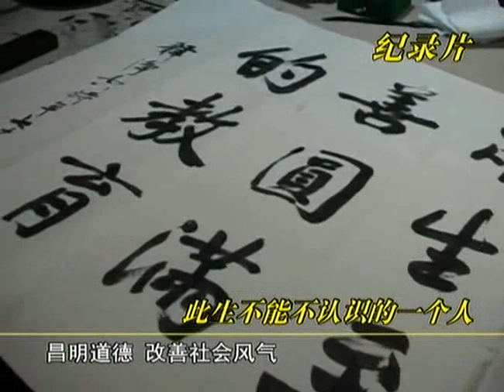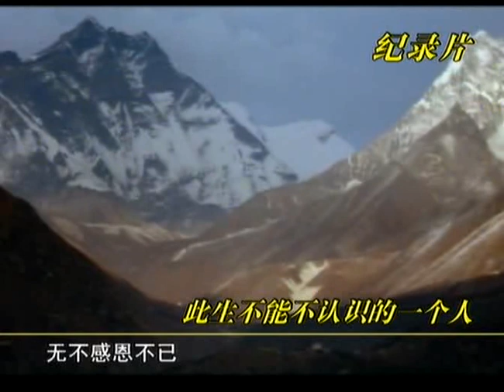和谐拯救危机 DVD (8/7)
和谐拯救危机 第一集 第七部分